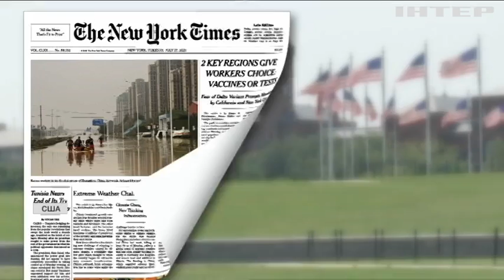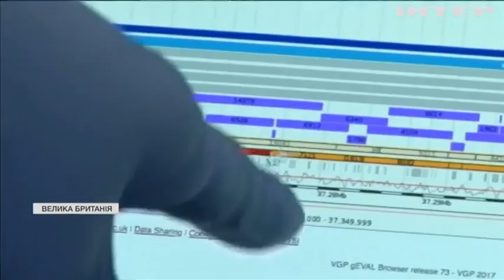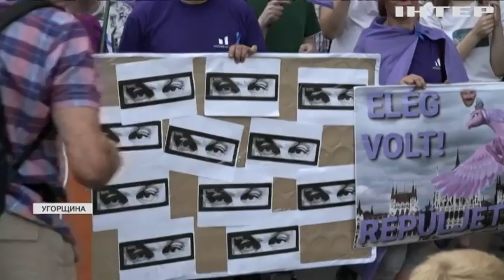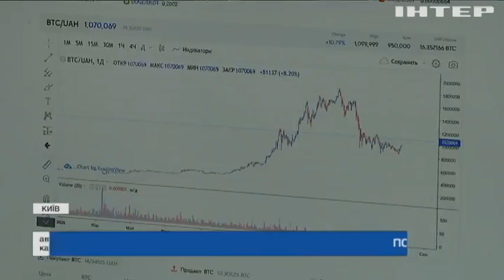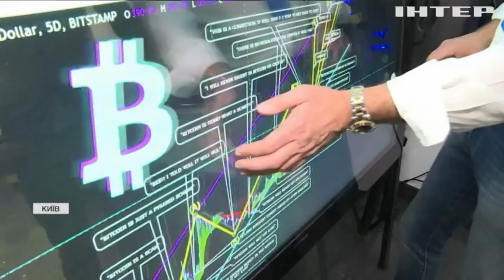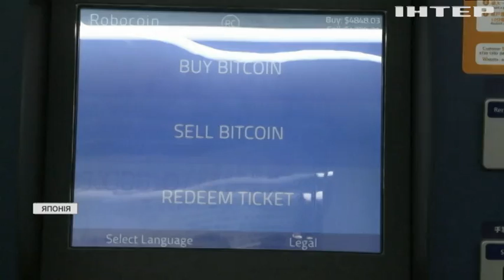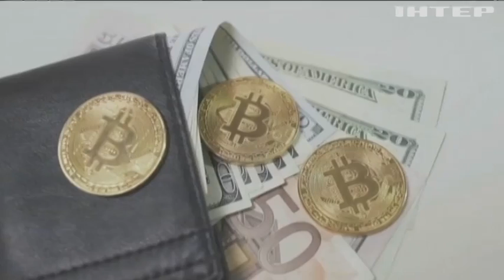Подробности, выпуск за 27 июля 2021 года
Дивіться у цьому випуску: Вибух на хімічному заводі Німеччини: поранені 30 людей. В Україні фіксують стабільно низьку статистику захворюваності на COVID-19. У Польщі помер другий травмований у ДТП українець.